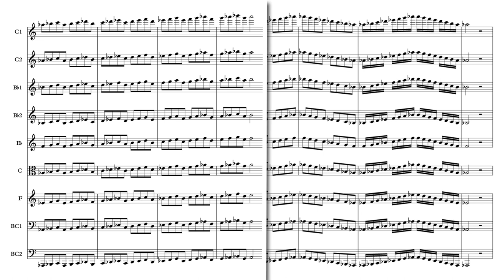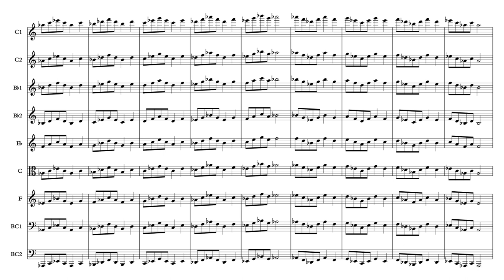Page of Patterns in Ab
A page of patterns is a full page of scales, arpeggios, four-note patterns, thirds, and more. It is designed to develop technical facility, specifically through learning common patterns. The second half of the purpose is that all twelve keys are the same. This way, musicians can start connecting the dots of how each key relates. I highly recommend thinking in terms of scale degree when practicing these. Also, try changing articulations and adding slurs in different places to practice the "style" part of technical training.